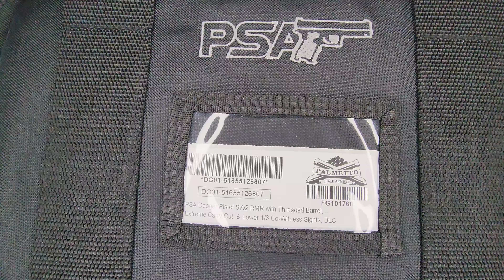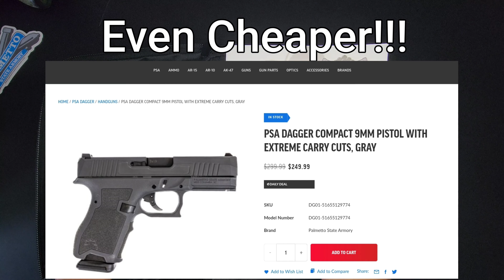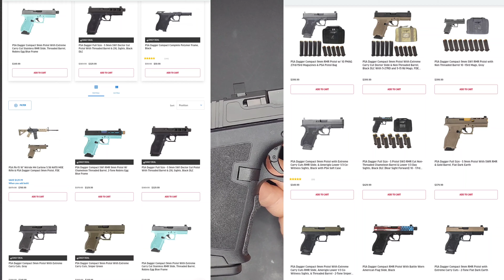PSA Dagger, Optic Ready in 9mm! Glock 19 for half the price!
the PSA DAGGER! A compact sized pistol chambered in 9mm made by Palmetto State Armory. Palmetto State Armory is in the business of making quality firearms for more affordable prices than big brand names.